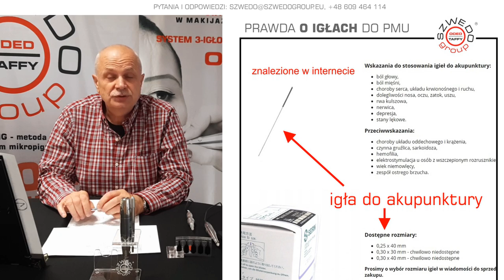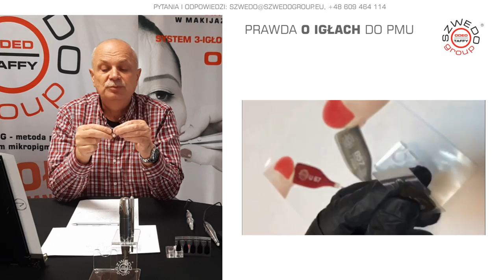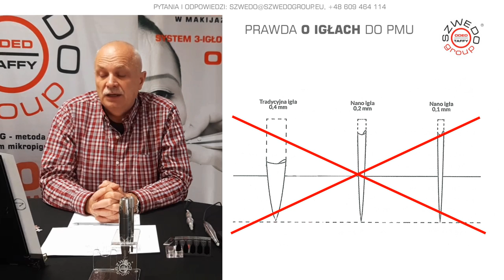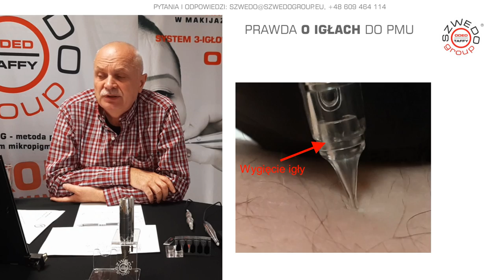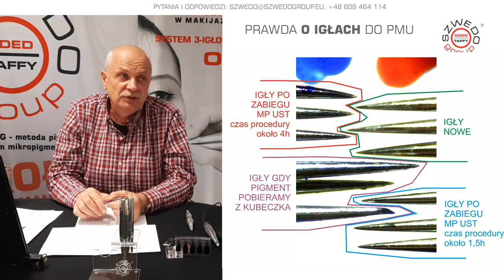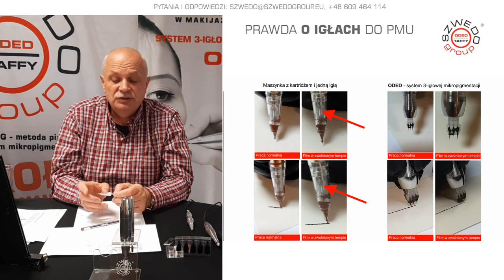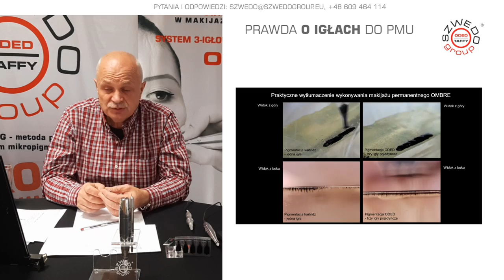PRAWDA O IGŁACH DO PMU - Makijaż permanentny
Dzień dobry, nazywam się Leszek Szwedo, jestem właścicielem Szwedo Group dzisiaj jeszcze raz chciałbym omówić temat związany z igłami - Prawda o igłach

ZAPRASZAMY DO OBEJRZENIA CAŁEGO FILMU

Strona zawiera wszystkie informacje, które musisz mieć o każdym kursie wraz z cenami. Ponadto, jeśli masz jakieś konkretne pytania, nie wahaj się skontaktować z nami bezpośrednio przez e-mail lub telefonicznie